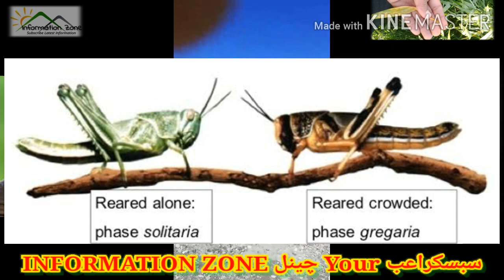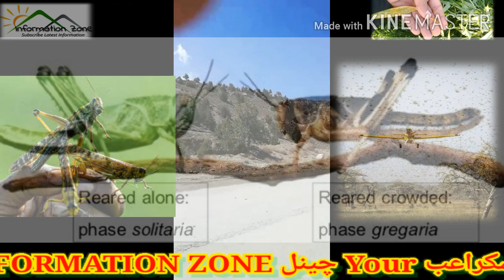New Locust Threat 2020.حالیہ ٹڈیدل/ککڑی کاحملہ